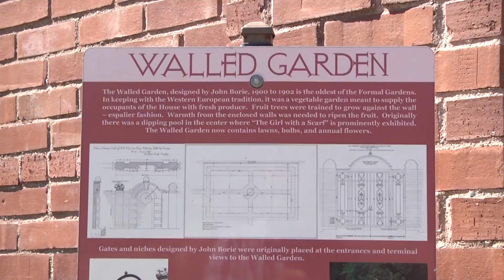Allerton Park Monticello Illinois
Built as a private residence in 1900, today Allerton Park and Retreat Center is a historical treasure owned by the University of Illinois Urbana-Champaign. The Mansion and Park are listed in the National Register of Historic Places, and one of the American Institute of Architects’ 150 Great Places in Illinois. The Park was designated a National Natural Landmark in 1970.